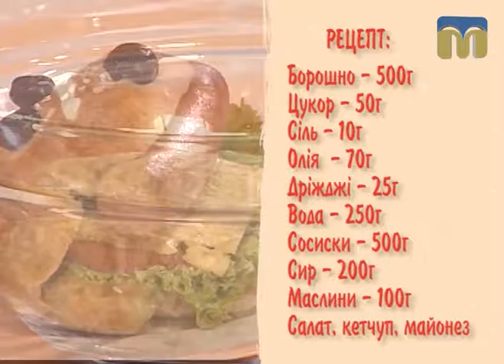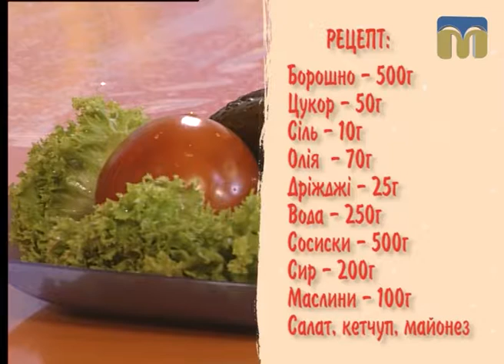Секрет приготування домашнього хот-дога в рубриці “Недільна страва"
Приготуйте домашній хот-дог! Рецепт від шеф-кухаря Аліси Борщевської.
Ведуча програми “Недільний сніданок” - Марина Шкорубська.